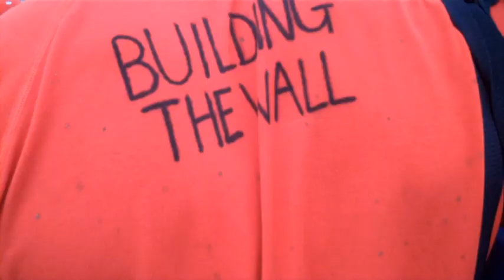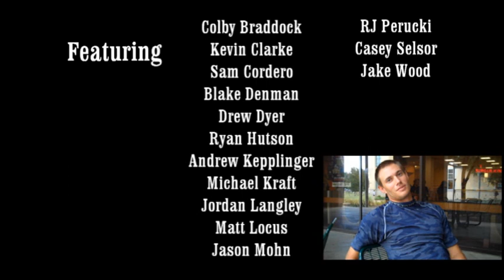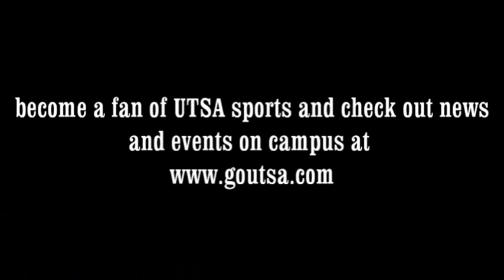UTSA Baseball Behind the Scenes Episode 3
Like this video? Hit "Add to: Favorites"

UTSA Baseball Behind the Scenes Episode 3 features the University of Texas at San Antonio's baseball team off-season on an off the feild. This episode features Brandon Bradley's wedding and random student interviews around campus.

Check back soon for a new episode!